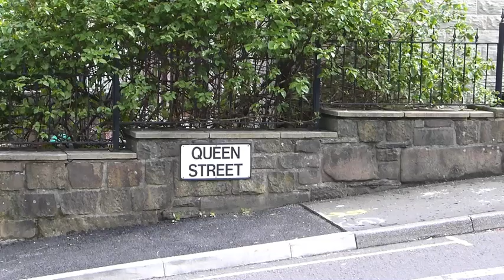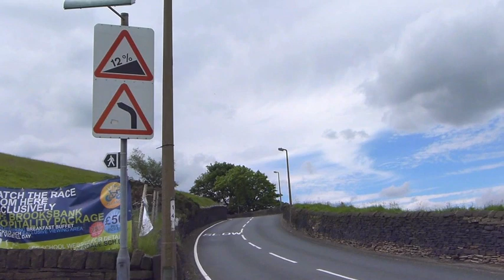Climbs on Stage 2, Tour de France 2014 Part One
Climbs on Stage 2 of the Tour de France 2014, Part One, shows the first four categorised climbs of the stage, on Sunday 6th July 2014. These are Côte de Blubberhouses (or Kexgill), Côte d' Oxenhope Moor (Cock Hill, from Oxenhope), Côte de Ripponden (Ripponden Bank), and Côte de Greetland (Greetland to Blackley).

The film shows the route and some of the landmarks and views, and cyclists on the climbs.